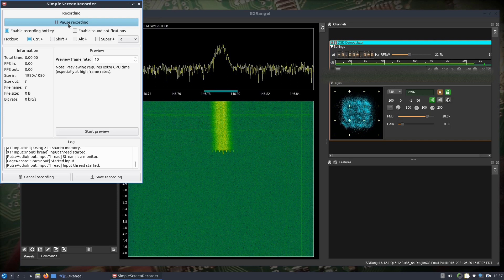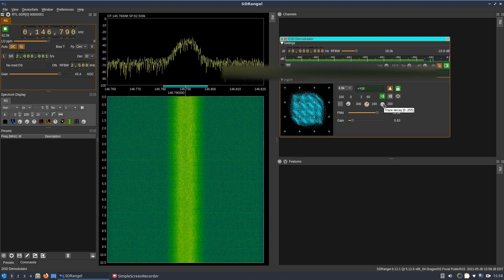DragonOS Focal Testing SDRAngel's DSD “Happy Wife, Happy Life” (RTLSDR)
Just a quick look at testing and learning about SDRAngel's DSD channel option while I had the opportunity. I used an open and publicly advertised frequency for testing. Call signs blurred for privacy.

DragonOS Focal on an x64 laptop was used for this video, but it should work the same on DragonOS Pi64. Just be prepared for a long initial load time on the Pi without first generating a “wisdom file”.